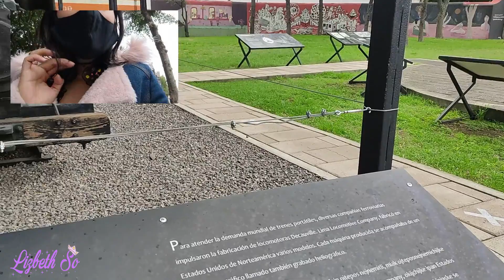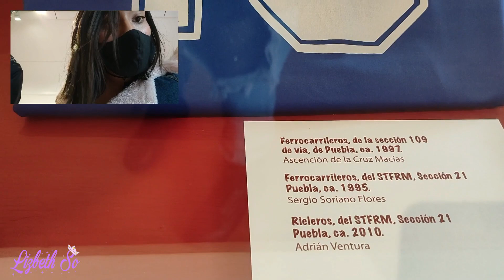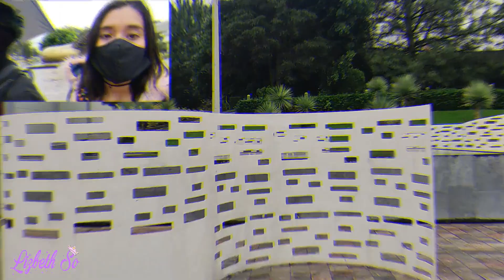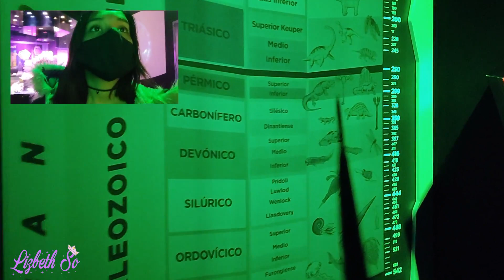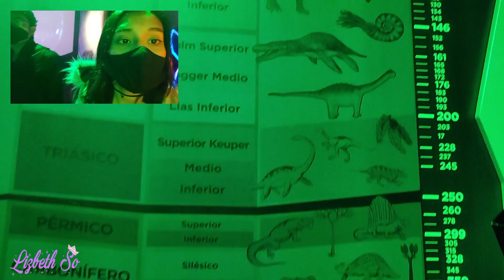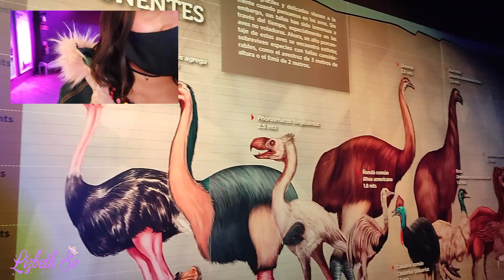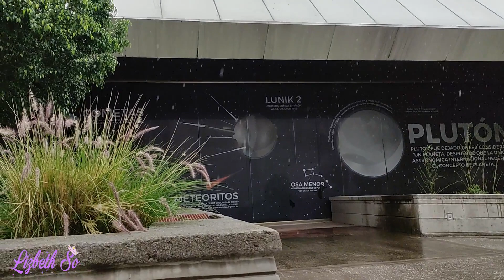PRIMER VIAJE DESPUES DE LA PANDEMIA|Lizbeth So